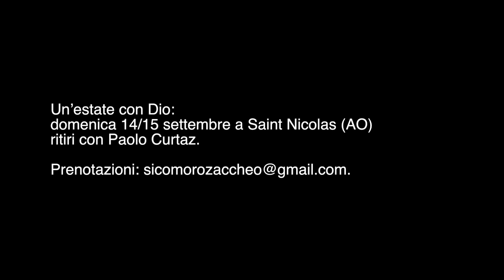Commento al vangelo del 18 agosto 2019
Il Vangelo della XX domenica commentato da Paolo Curtaz.
In quel tempo, Gesù disse ai suoi discepoli:
«Sono venuto a gettare fuoco sulla terra, e quanto vorrei che fosse già acceso! Ho un battesimo nel quale sarò battezzato, e come sono angosciato finché non sia compiuto!
Pensate che io sia venuto a portare pace sulla terra? No, io vi dico, ma divisione. D’ora innanzi, se in una famiglia vi sono cinque persone, saranno divisi tre contro due e due contro tre; si divideranno padre contro figlio e figlio contro padre, madre contro figlia e figlia contro madre, suocera contro nuora e nuora contro suocera».